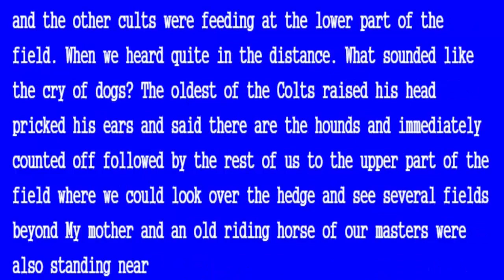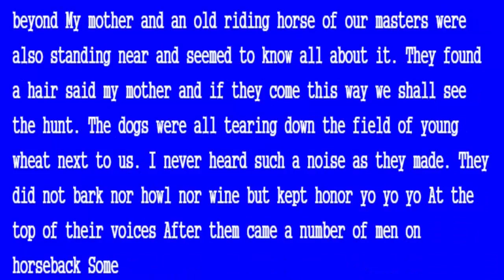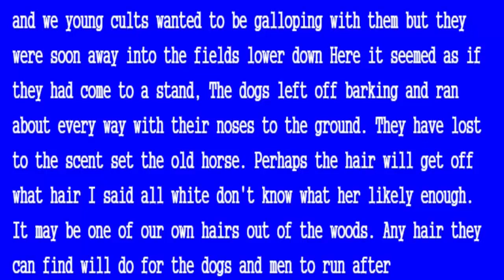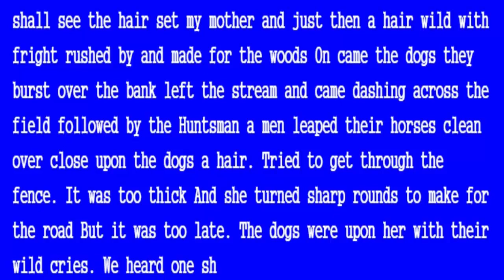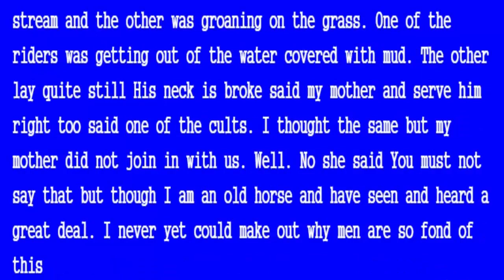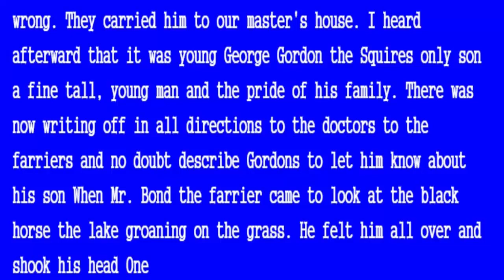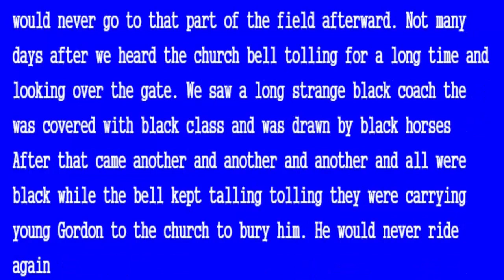Horse Biographies Part(2)The Original Horsemanship Chapter(2)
مرحبا بكم;welcome
Biography of the Horse Translated from the Original Horsemanship by Anna Sewell Part 2 Chapter2
سيرة الحصان مترجمة من الفروسية الأصلية بواسطة آنا سيويل الجزء 2 الفصل 2 بيتي المبكر